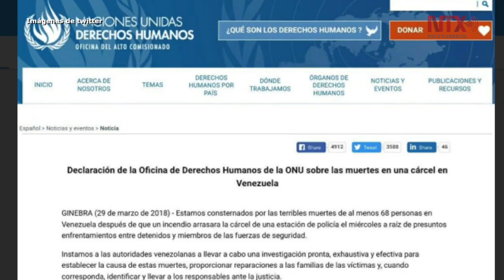Motín en cárcel de Venezuela deja 68 muertos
El cruento incidente ocurrió el miércoles en el centro de detenciones de la policía de Carabobo